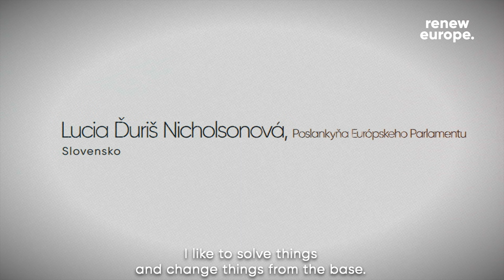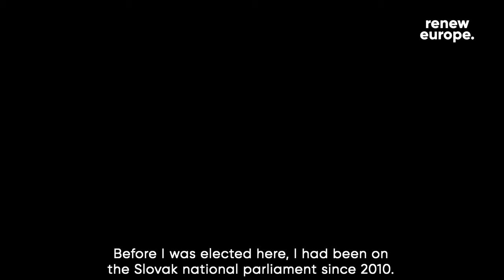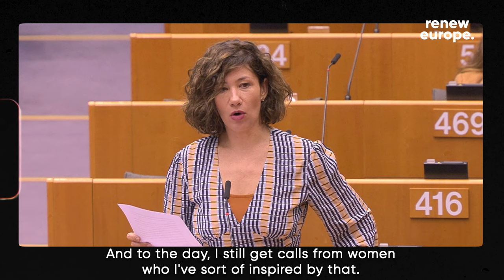Meet our Members - Lucia Ďuriš Nicholsonová from Slovakia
Meet our member from Slovakia, Lucia Ďuriš Nicholsonová. Learn about her journey from being a Journalist from age 15, to going into politics in a male-dominated political world. In her time as an elected member of the European Parliament, she has managed to shift attention to the living conditions of the Roma in EU Member States, and is concerned about creating opportunities for young people in Slovakia.